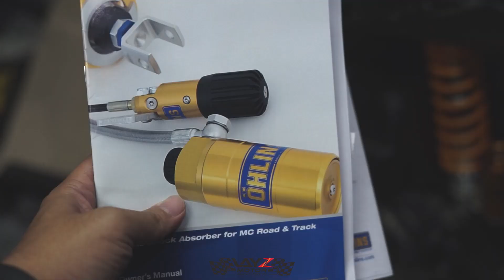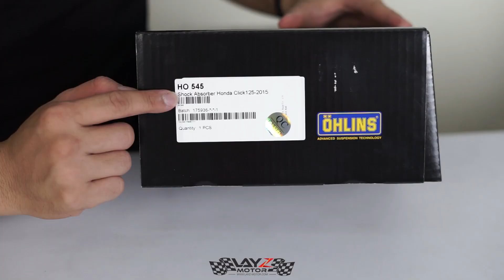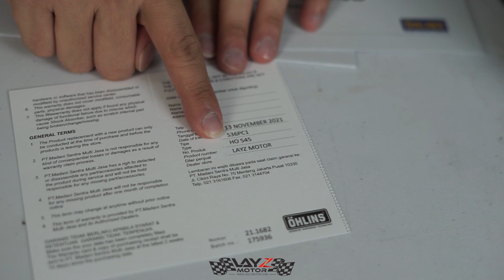STEVE JOU BANTING OHLINS BERKALI-KALI BARBAR ??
Denceu mau beli shock yang empuk enak dan branded, tapi malah beli yang KW karena hargany murah, ternyata banyak kelebihan kl beli ori, salah
Hubungi kami di:
LAYZ MOTOR
RUKO ICON 21 NO.A.5
Jl.Meruya Ilir Raya
Jakarta barat